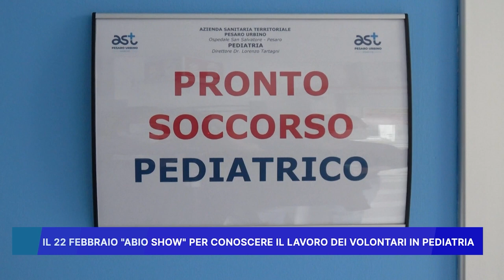IL 22 FEBBRAIO "ABIO SHOW" PER CONOSCERE IL LAVORO DEI VOLONTARI IN PEDIATRIA